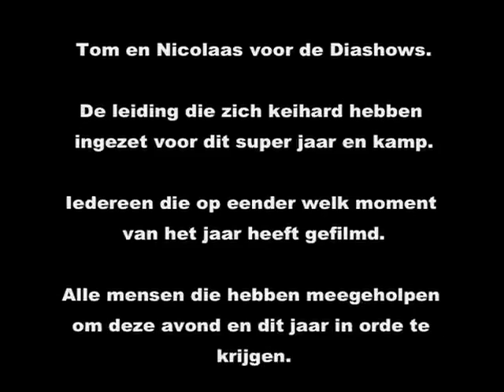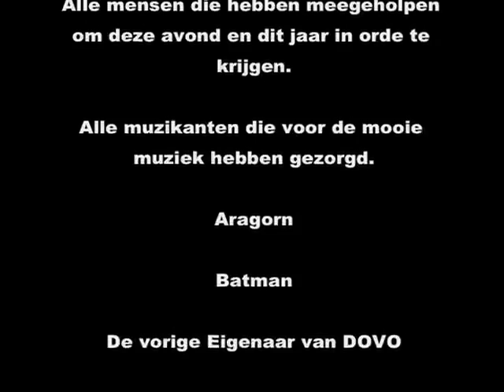Kamp 2010: Geel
In de zwoele hitte hadden wij een superkamp in geel.